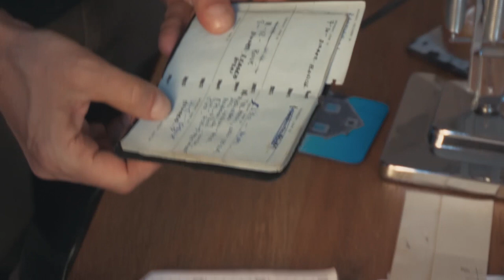Uncle Howard clip - Date Books (Brad Gooch)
Uncle Howard directed by Aaron Brookner
Executive Produced by Jim Jarmusch